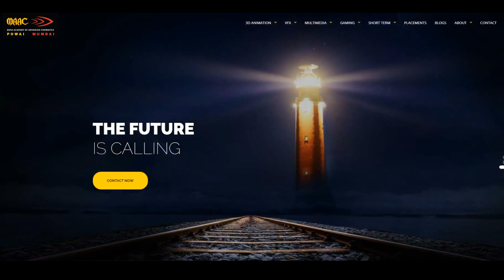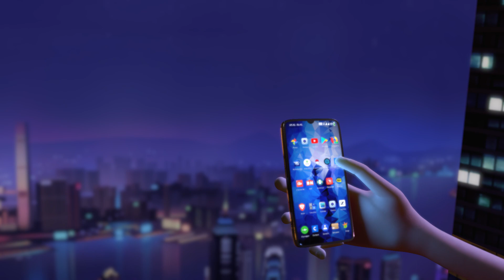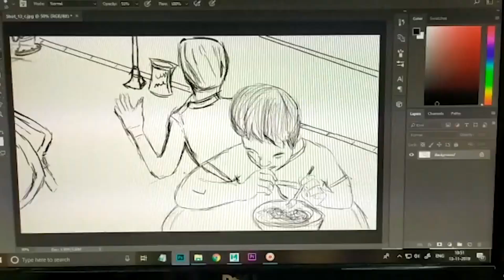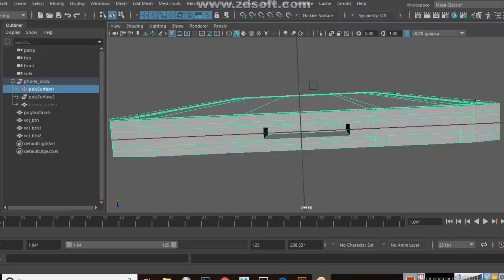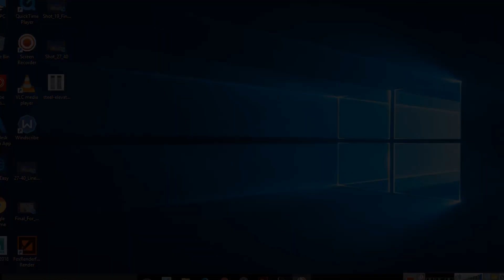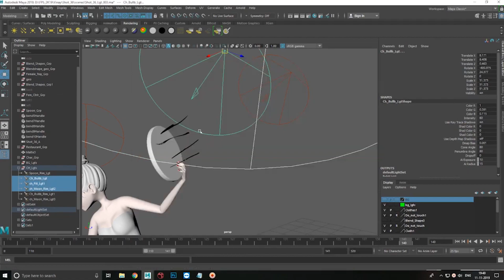Cute CGI 3D Animated Short Film ** BLIND FAITH ** by MAAC Powai Team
Enjoy this short animated film "BLIND FAITH" by the MAAC Powait Team.

SYNOPSIS: The movie Blind Faith depicts how blindly believing in anything can be harmful too. The protagonist is devoted to astrology & horoscopes and completely trusts every written word of his horoscope. The story follows the most important day of his life and how the words in his horoscope come true but with a certain turn of events, his blind belief is broken.

CREDITS: Mentors - Vikesh Singh, Deepak Naik. Sound Design - Milan Bhadani. 3D Animation by Vinay Bhatkar, Harsh Bagrodia, Umesh Panigrahy, Ravi Shrivastava, Ruchi Nandu, Yaswanth Reddy, Darpan Sonawane, Nikit Rana, Niket Chandorkar, Prafful Vaishnav, Abul Hasim, Ali
Jaypal Yadav, Gokul Pillai, Samiksha Suvarna, Geetanjali Gawas

Best Direction at Chhatrapati Shivaji Maharaj International Film Festival 2019. Special Jury Mention at 24FPS International Animation Awards 2019
Honourable Jury Mention at Indian World Film Festival 2020
If you liked this film, You will enjoy these for sure!

Do you want your reel, short film or work to be shown here or published in our books? If yes, submit your project to us and we may also interview you! So let's put you on the MAP.